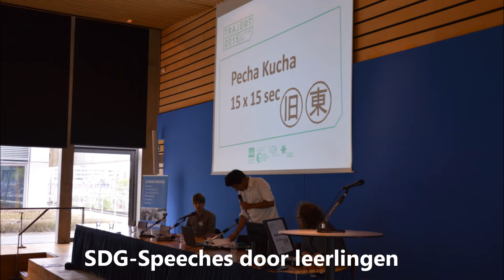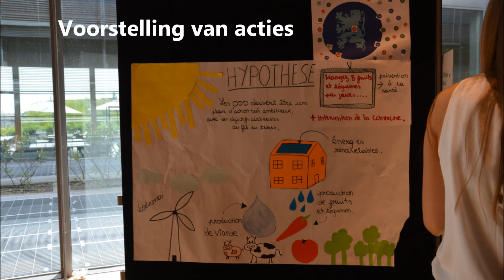Conférence-débat à Leuven (11/05/2015)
Les élèves de 6GT (néerlandais I à 4h) partis au Bénin dans le cadre du voyage solidaire ont participé à une conférence-débat sur le développement durable, ce 11/05/2015 à Leuven.